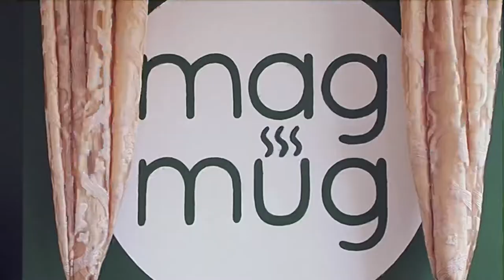Coffee, Cakes & Guitars (Odd Combination But Still So Fun) EP#11 - Mag Mug Nottingham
Welcome back to the Biotic Universe for another episode of AddiBiotics.

Today we’re doing something completely because it’s Talha’s birthday he’s going to perform for the Biotic Universe. This song is a Talha Original.

Also want to say a big Biotic Thank You to Mag Mug Coffee Shop to allow us to return for this weeks episode.

If you new to the channel click subscribe and turn on notifications, because we drop new videos every week and your not gonna wanna miss what we’re doing and what we’re eating.

Also follow The Wanderers @wanderers_we_are
Mag Mug @magmugcoffee

Stay Biotic!!!